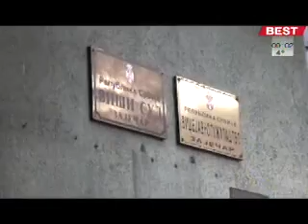Ko je ovo, šta je ono? - 16. novembar 2013.